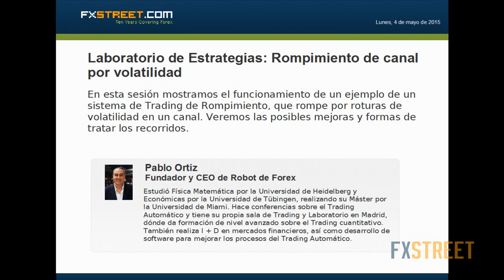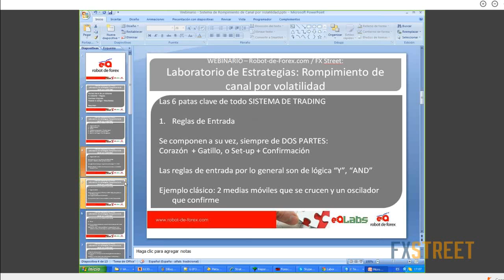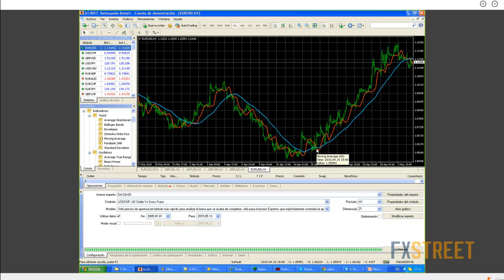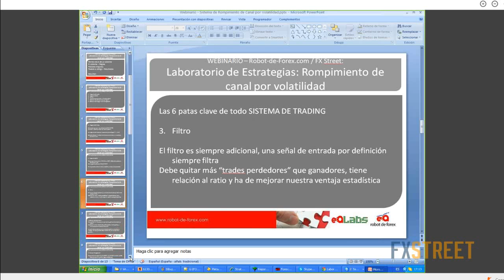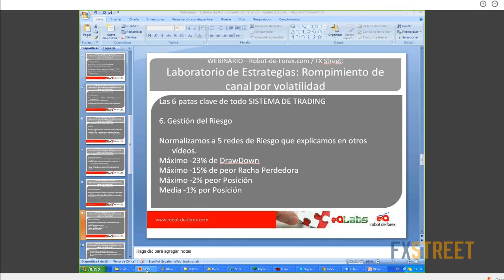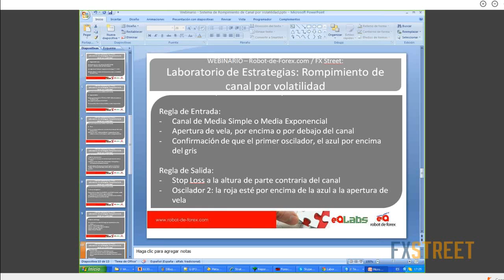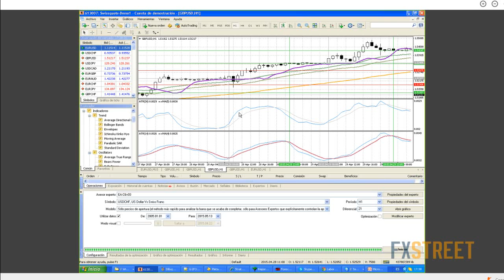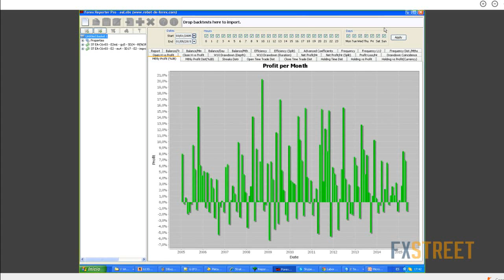Pablo Ortiz: Laboratorio de Estrategias: Rompimiento de canal por volatilidad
Fecha de emisión: 04 mayo 2015. Ponente: Pablo Ortiz. En esta sesión mostramos el funcionamiento de un ejemplo de un sistema de Trading de Rompimiento, que rompe por roturas de volatilidad en un canal. Veremos las posibles mejoras y formas de tratar los recorridos. Puedes ver la serie completa de "Laboratorio de Estrategias" aquí.